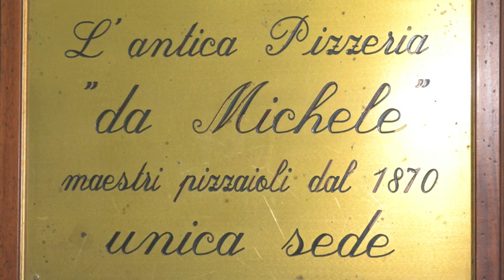Pascual-Poblete vacation - 2014 Italy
This is a video montage of our Italy 2014 vacation: Pascual-Poblete. I own the pictures and the video clips. This video will not be monetized.- J Vicente Poblete